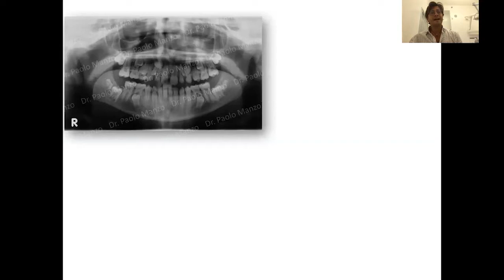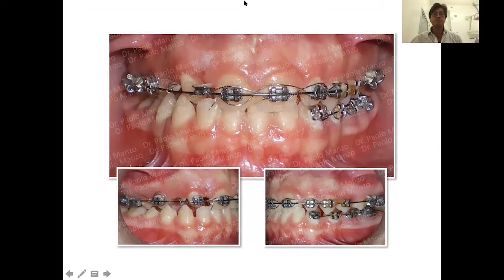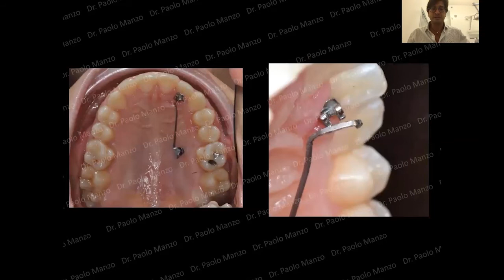Dr. Paolo Manzo - Az interdiszciplináris kezelés: az esztétikus és a funkcionális siker kulcsa